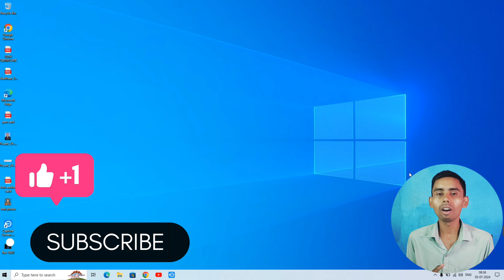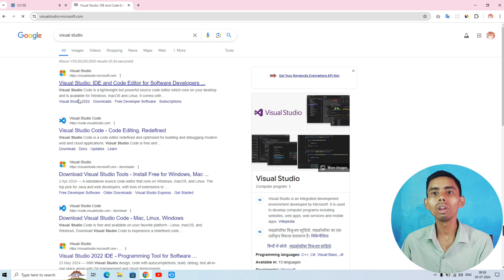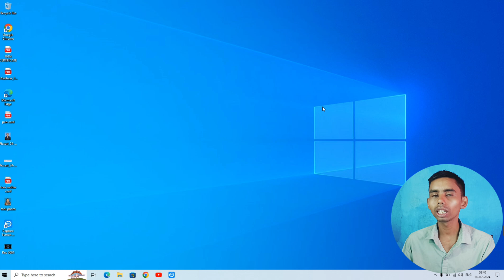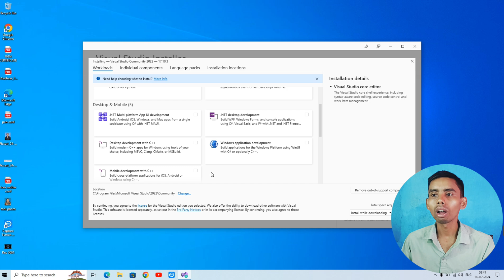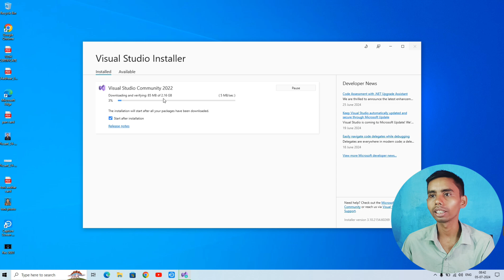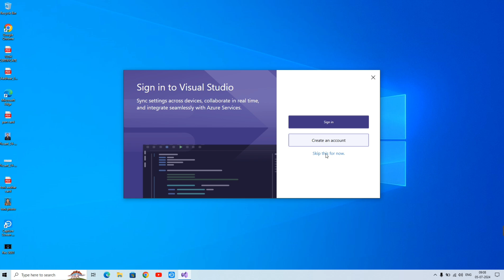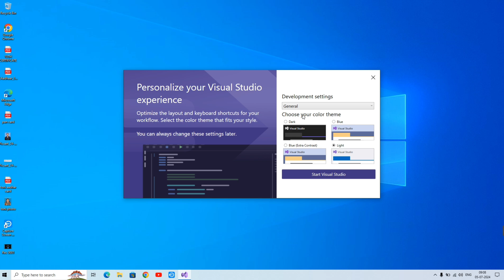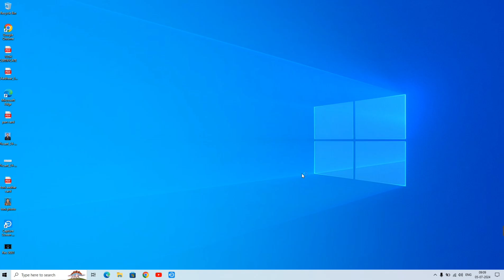Windows App Development : How to Download and Install Visual Studio 2024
How to Download And Install Visual Studio for Windows Software Development in 2024